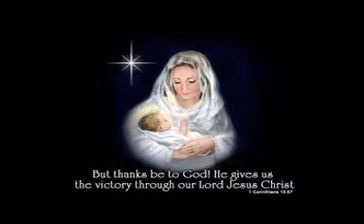Ngày 17 tháng 4 Thánh Têphanô Khó khăn